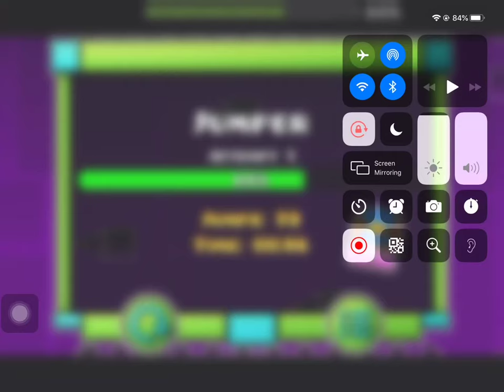Geometry Dash Lite Jumper Complete 100%